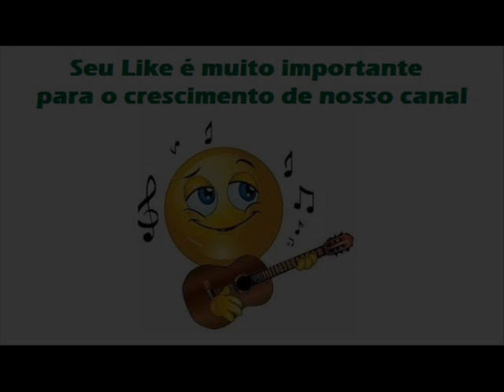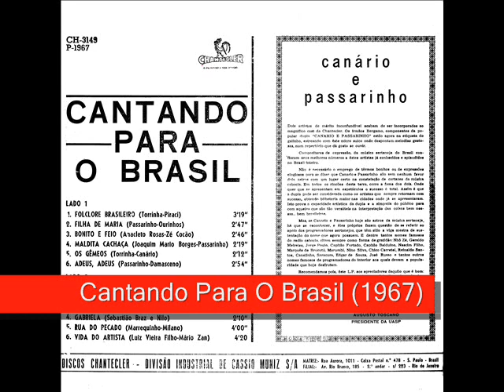01 Folclore Brasileiro - Canário e Passarinho - Cantando Para O Brasil (1967)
Canário e Passarinho - Cantando Para O Brasil (1967)